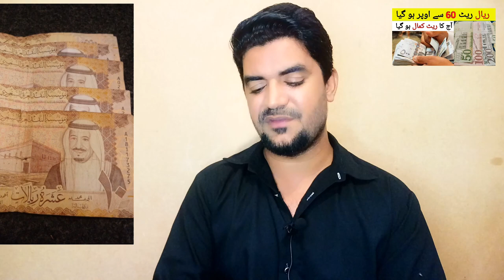Saudi Riyal Rate in Pakistan and India | آج کا ریال ریٹ ،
Saudi Arabia Latest Update News today in Urdu and Hindi, Saudi News in Urdu, Today News in Saudi Arabia, Saudi Riyal Rate in Pakistan and India | آج کا ریال ریٹ ، today riyal rate in pak, riyal rate in india, saudi riyal rate bangladesh, aaj ka riyal rate,